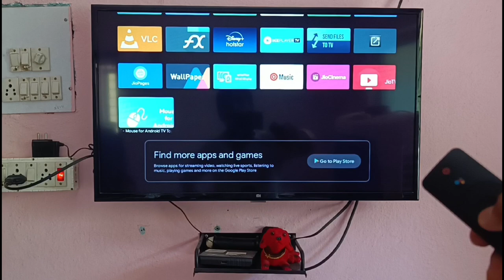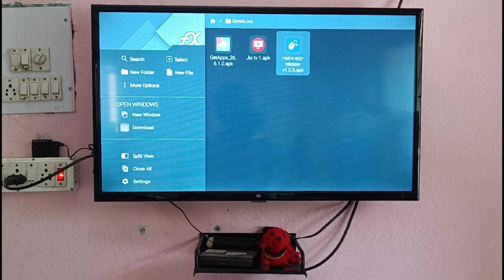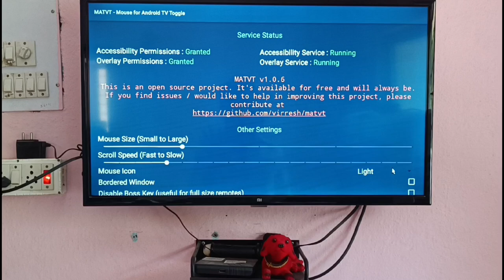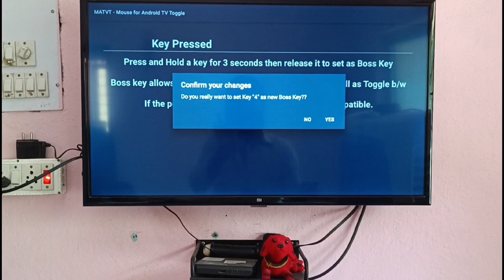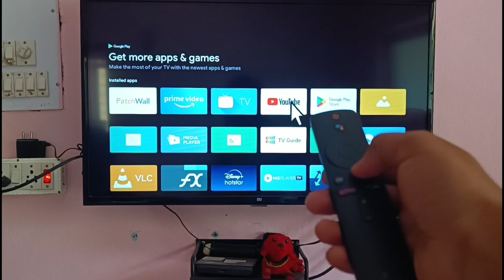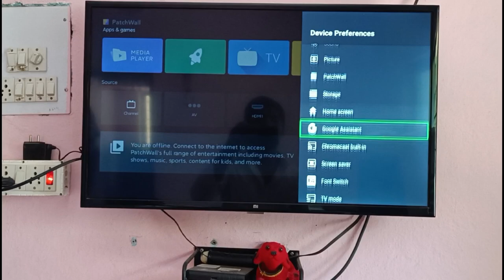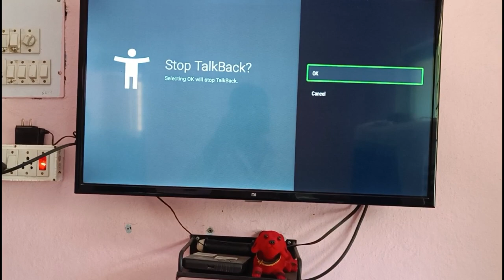How to Use TV Remote as mouse in Android TV for Jio TV in Android full screen Latest info PlayStore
If you have any doubt ask me in comment section or msg me on

1. Full screen